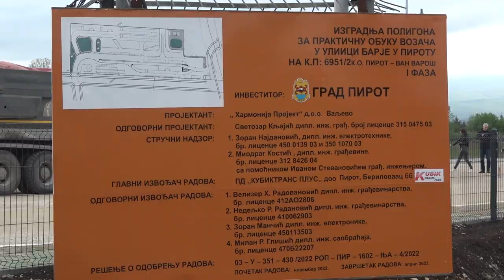PIROT DOBIJA NAJSAVREMENIJI SAOBRAĆAJNI POLIGON